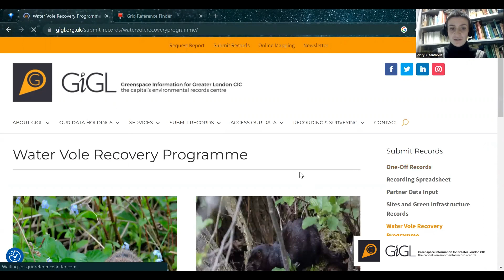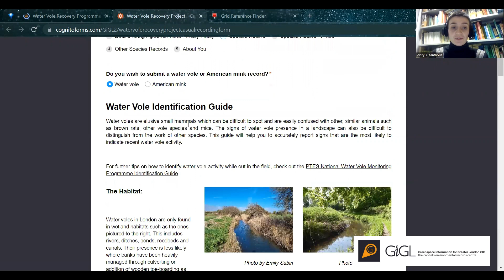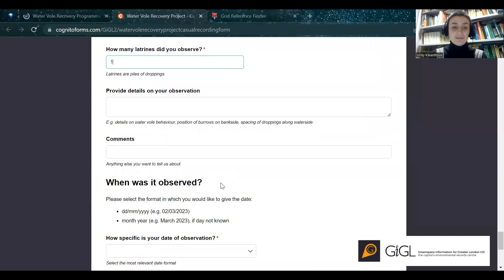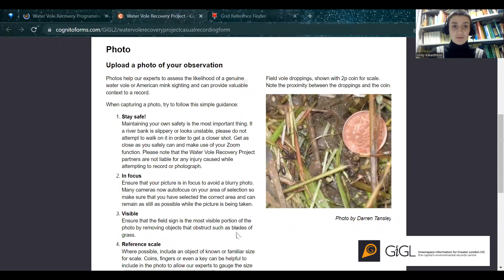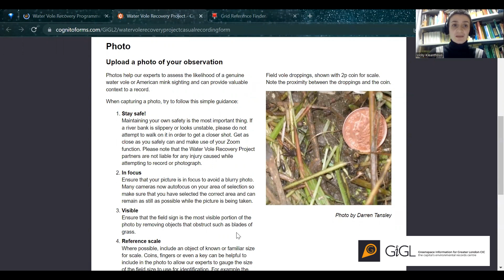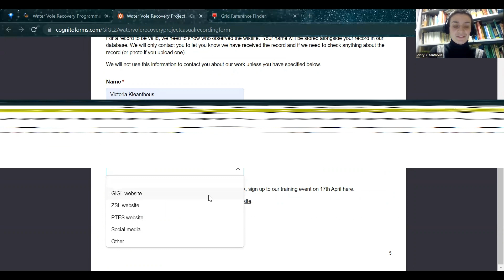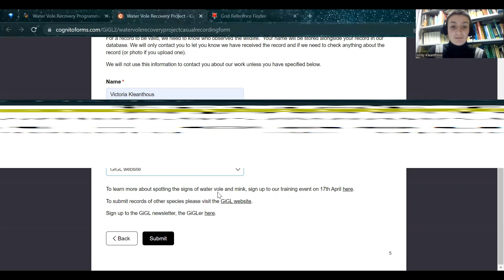Using the water vole and American mink recording form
An overview of how to submit a species record for any sighting of a water vole or American mink through the online recording portal:

This recording form has been created as part of the London Water Vole Recovery Programme - a collaboration between GiGL, Zoological Society for London, People's Trust for Endangered Species and London Wildlife Trust which is supported by the Mayor of London's Rewild Fund II. Water voles are one of the UK's fastest declining mammals and the first step to securing their survival in London is to have a better understanding of both where their populations remain and where American mink predators are entering London.
Records submitted through the form will feed data to the National Water Vole Monitoring Programme to conserve water vole populations in London.